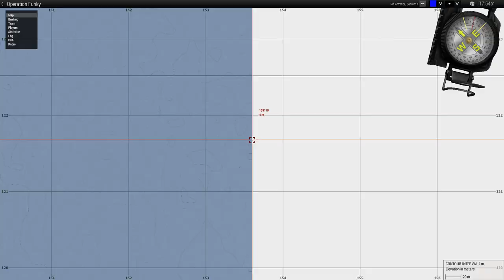"Black Gold" - (ZSU Arma 3)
Map : Tanoa
Mission ROE : Co-op
Mission Profile :
- Terrorists have seized control of two offshore oil drilling platforms, claiming to have explosives, and that they will detonate both platforms if the president of Tanoa, Mr Fox, has not resigned within two hours. In addition to this unprecedented ecological threat off the coast, friendly forces are also aware of a more covert capturing of an port storage facility that processed oil from the platforms are stored at. All three threats will need to be neutralized before the terrorists have their hand forced.

CAS / Transport Pilot